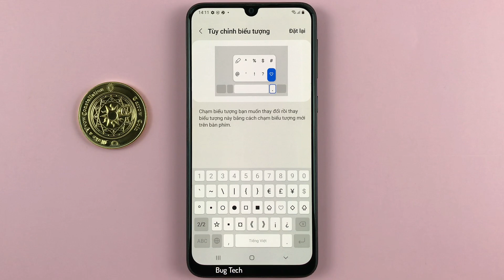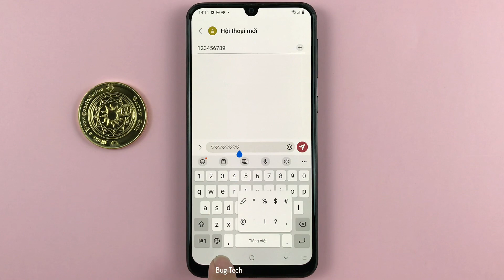Cách thêm biểu tượng vào bàn phím trên Samsung M31 Android 12